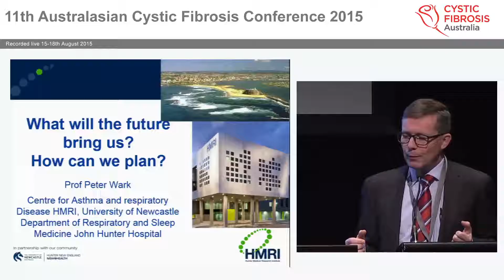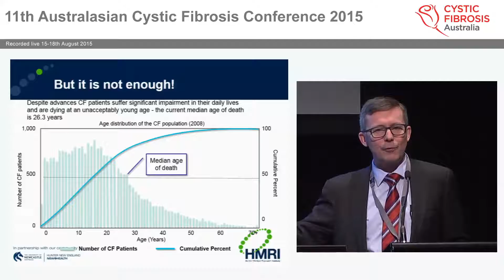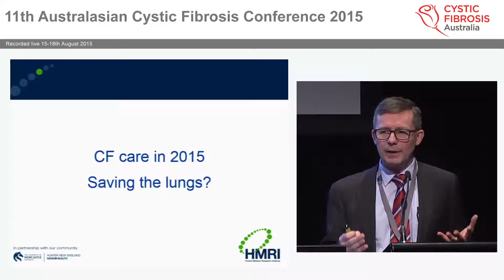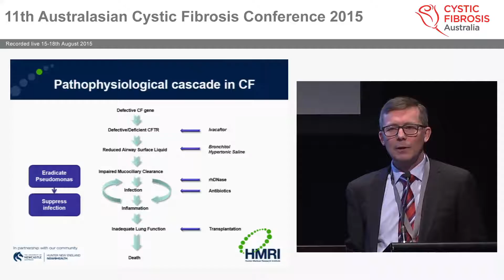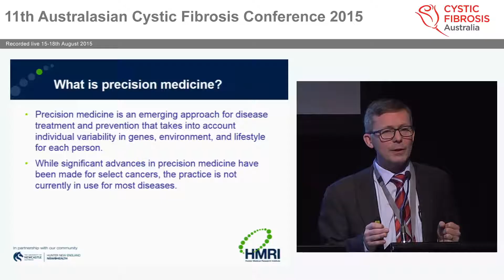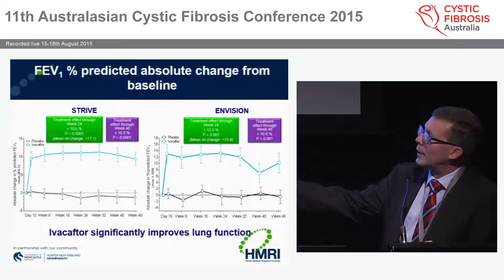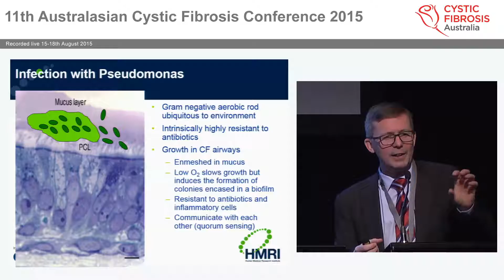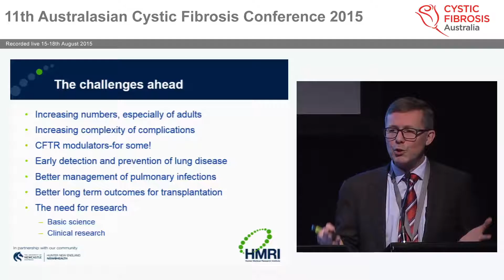What will the future bring us? How can we plan? Prof Peter Wark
Recorded at the Cystic Fibrosis Conference 2015 organized by Cystic Fibrosis Australia